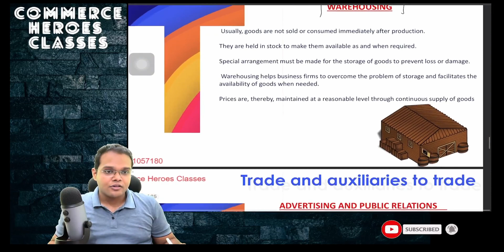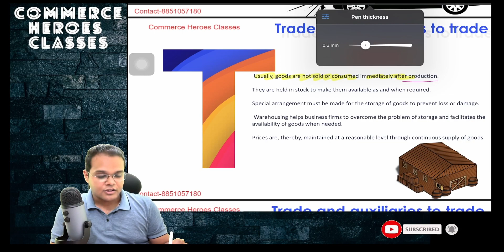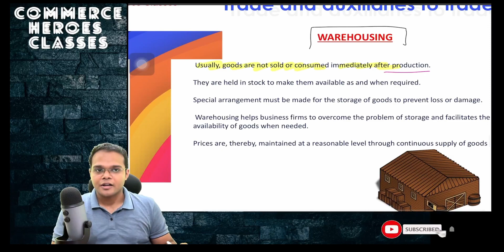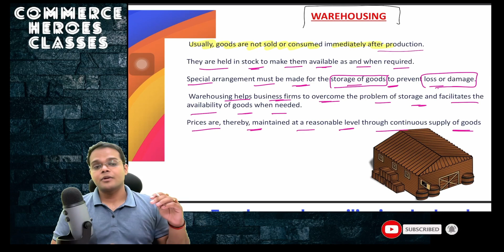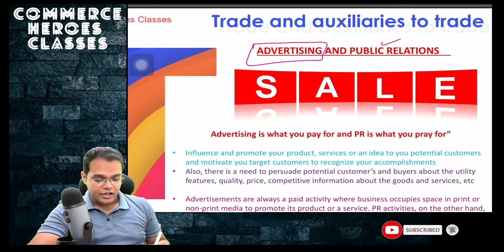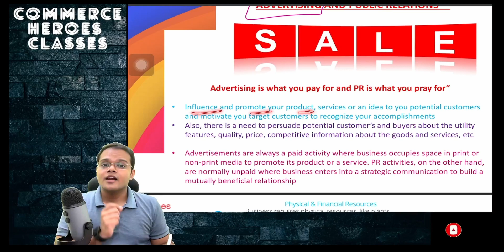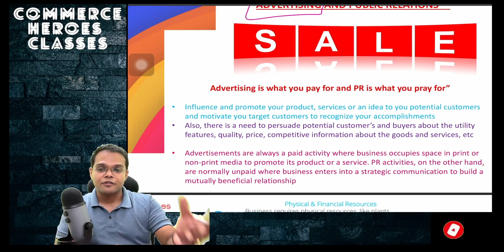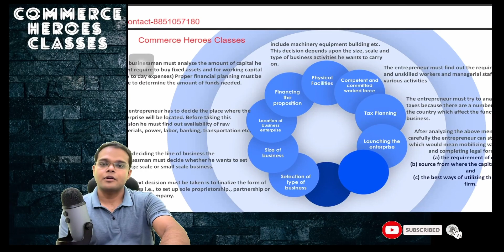Class 11 | Business Studies | Chapter 1 | Business , Trade and Commerce | Lecture -6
In this video, we delve into the fascinating world of Business Studies, specifically focusing on Chapter 1: "Business Trade and Commerce" for Class 11 students.

Business trade and commerce are at the core of any economy, and understanding their intricacies is essential for aspiring entrepreneurs and business professionals. In this chapter, we explore the fundamental concepts that form the foundation of business operations, trade practices, and the dynamics of commerce.

Throughout this video, we will cover a wide range of topics, including:

Introduction to Business: We will begin by defining the concept of business and its significance in society. We'll explore various forms of business organizations and discuss the factors influencing their establishment.

We will delve into the concept of trade, its types, and the factors affecting trade patterns. Additionally, we'll discuss the advantages and challenges of international trade.

Commerce: Commerce plays a pivotal role in the economic development of a nation. We will explore the different components of commerce, such as trade, aids to trade, and the role of middlemen. Furthermore, we'll delve into e-commerce and its impact on traditional commerce.

Social Responsibility of Business: In this chapter, we will also touch upon the concept of social responsibility and ethics in business. We'll discuss the importance of conducting business in an ethical and sustainable manner, considering the interests of all stakeholders.

Emerging Trends: To provide a holistic view of the business landscape, we will highlight some emerging trends in the world of business, such as digitalization, automation, and the growing importance of environmental sustainability.

Whether you are a student seeking to deepen your understanding of business or someone with a keen interest in the subject, this video will provide you with valuable insights and knowledge.

So, join us on this educational journey as we unravel the intricacies of business trade and commerce. Hit the play button now and let's dive into Chapter 1 of Business Studies for Class 11!